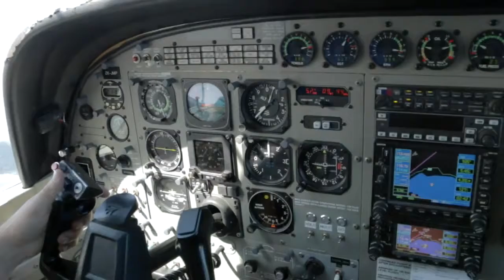ACHIM - 070417 - ACHIM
ACHIM - Taupo Tandem Skydiving - ACHIM